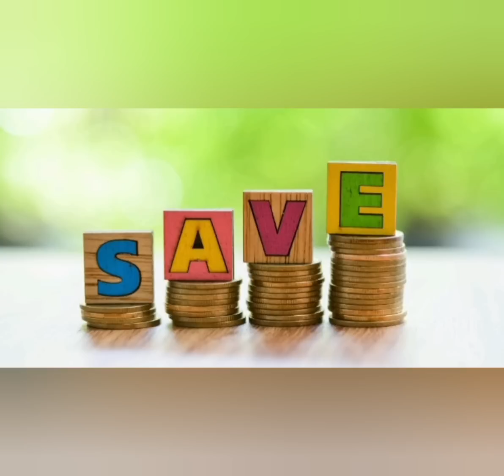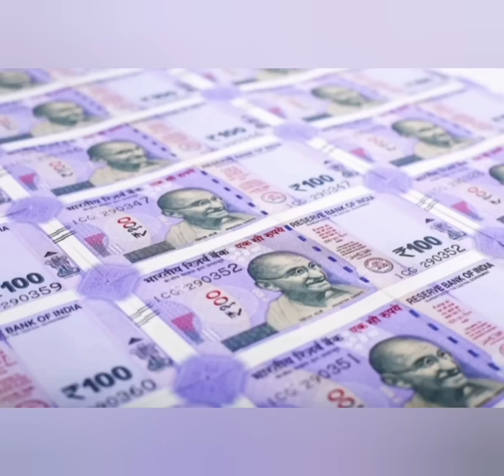5 வருடத்தில் ரூ 7 லட்சம் /Canara Bank Recurring Deposit Interest Rates 2023/monthly savingsRD/Mo ney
Hi everyone !!

In this video i have explained abt," 5 வருடத்தில் ரூ 7 லட்சம் /Canara Bank Recurring Deposit Interest Rates 2023/monthly savingsRD/Mo ney